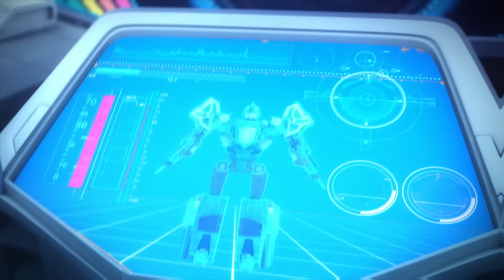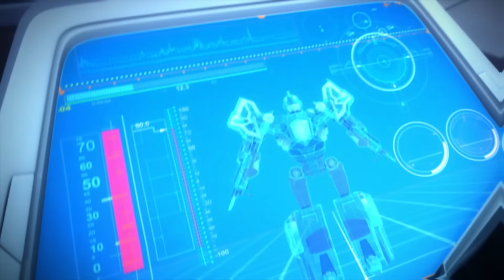Trọn Bộ Lực Lượng Nhí Phần 2: Kiếp Nạn Lớn Của Đội Biệt Kích | Phim Hoạt Hình Hay Nhất